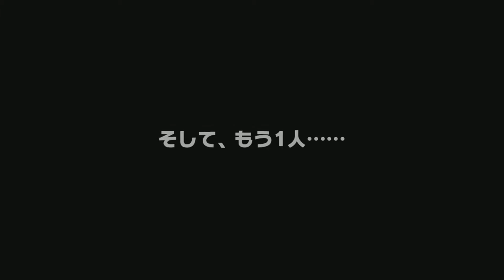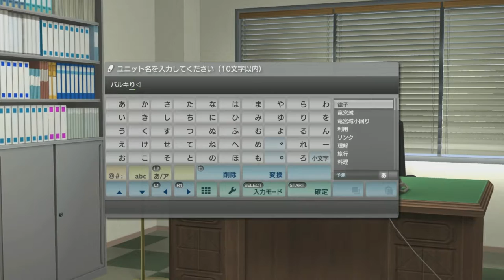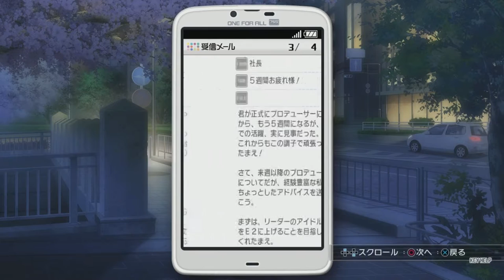Let's Play: iDOLM@STER One For All Part 1